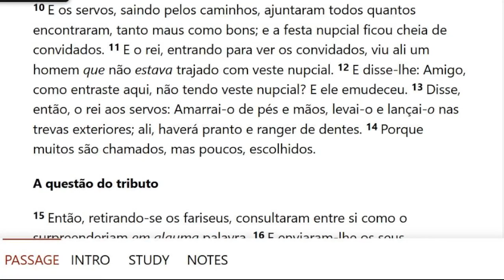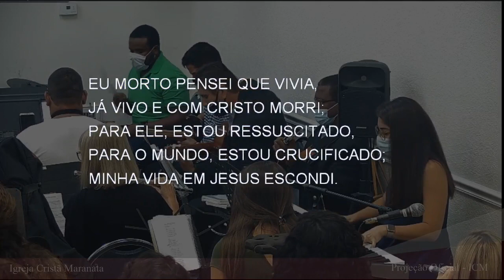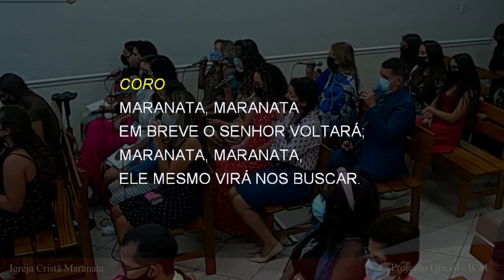Saturday Service (2021-10-16) Maranatha (Pompano Beach, Florida)